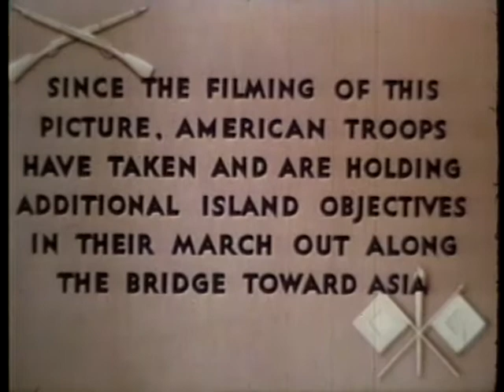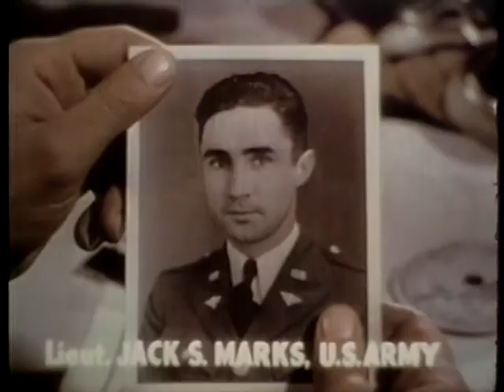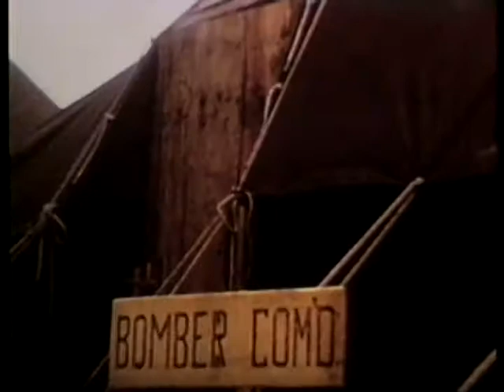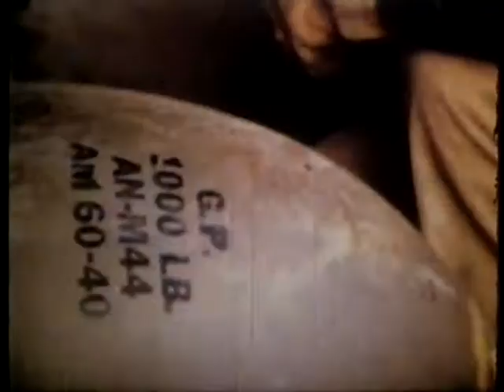Report from the Aleutians | 1943 Authentic Colour Film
Report from the Aleutians, directed by John Huston, follows the daily
life of American soldiers serving in the Aleutian Islands, which extend
in sequence off the shores of Alaska. Despite being cold, barren, and
generally disagreeable, the Aleutians held military bases of immense
strategic value in the Pacific theater of World War II. The film
describes the geographic importance of the islands, and provides a
portrait of daily wartime operations, such as attack planning and
bombing raids, that take place at the bases. Huston pays particular
attention to life on the island of Adak in the wake of the Battle of
Dutch Harbor, culminating in a first-person perspective of an actual
American bombing run against the Japanese.

Director John Huston, while a member of the U.S. Army Signal Corps in 1943, creates an Academy Award winning documentary, which he narrates with assistance from his actor father Walter, treating of the Armed Forces' successful effort to prevent the fall of the Aleutian Islands to advancing Japanese troops who had captured several islets. Although no claim can be reasonably made that this location was of major strategic importance during the War, it presented enormous tactical and logistic difficulty for those assigned there, and Huston's color film demonstrates the determined ensemble work upon the outpost of Adak by a wide range of military specialists who combat loneliness and boredom along with notably severe weather conditions. The work was made over a six month period, and is climaxed by the preparations for, followed by an actual filming of, a bombing run over Japanese-occupied Kiska, wherein Huston nearly lost his life, and which is significant for its combat footage and for the atmosphere of suspense present in the viewer who wonders if all will return safely.